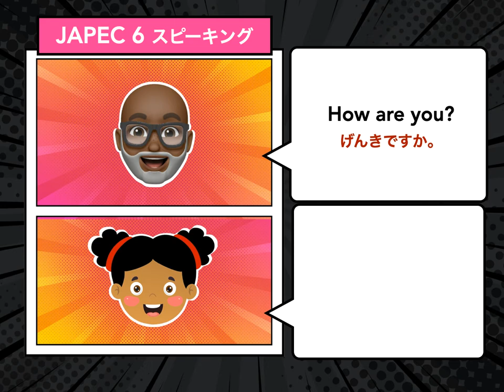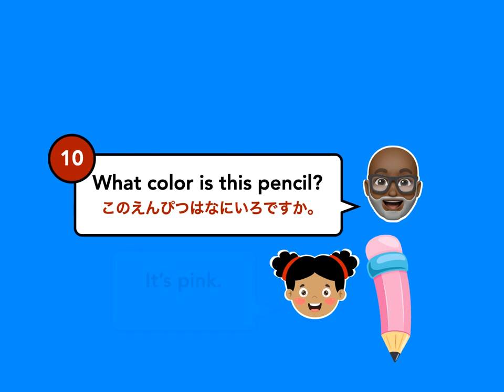JAPEC Speaking, Grade 6, Example 1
Here is an example of JAPEC Speaking, Level 6.